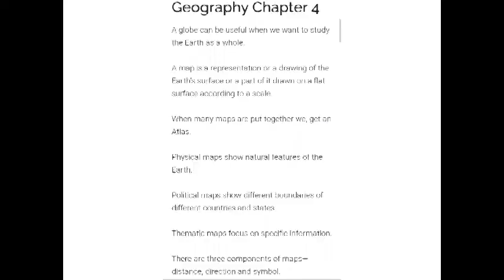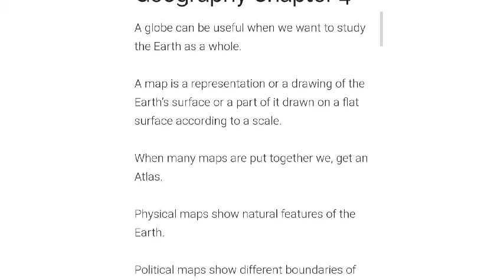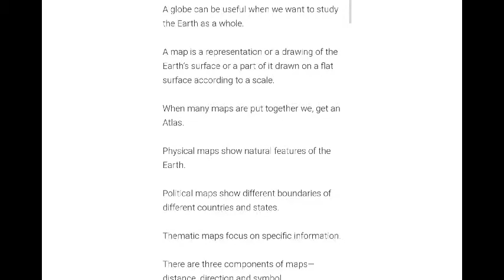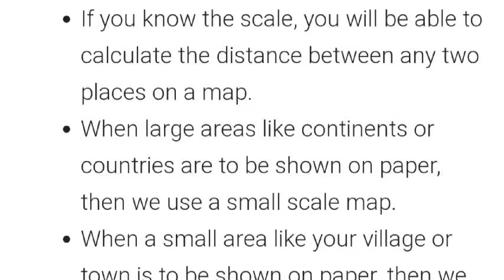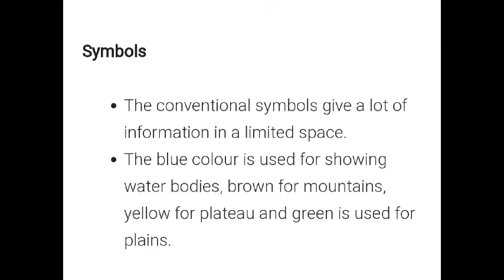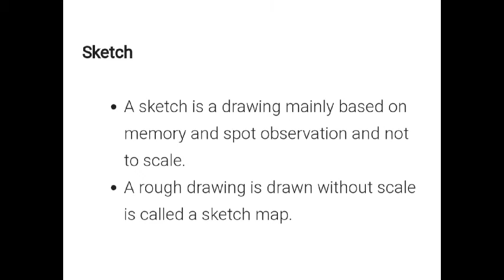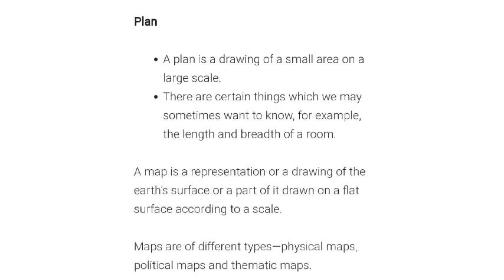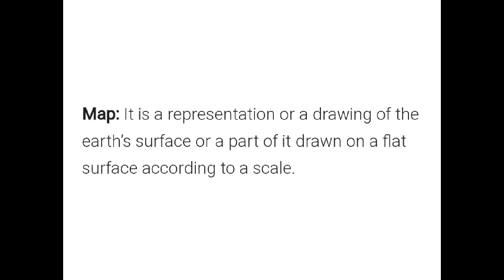Geography Ch-4 Part-1 Class-6